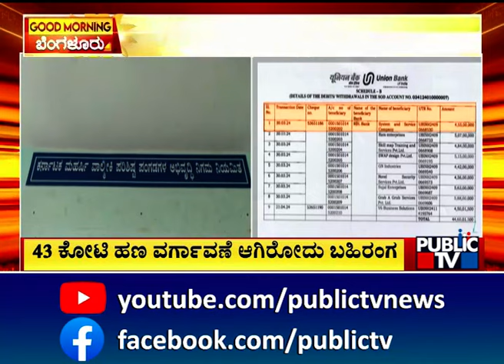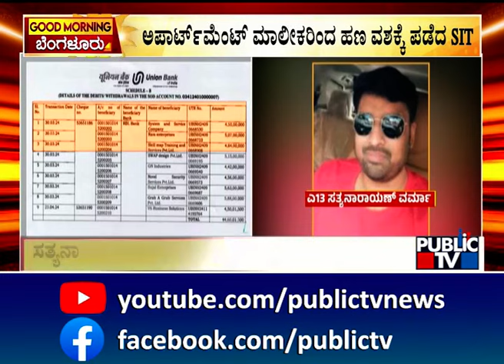ಸತ್ಯನಾರಾಯಣ್‌ ವರ್ಮಾ ಮತ್ತೊಂದು ಮೋಸ ಬಯಲು | Public TV